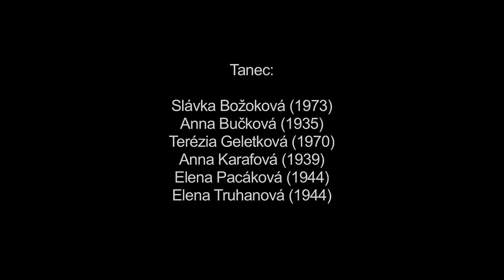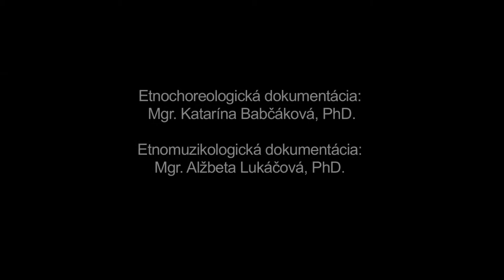Tango, Závadka, Múzeum SNP v Banskej Bystrici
Názov: Tango
Inštitúcia: Múzeum SNP
Lokalita pôvodu: Závadka

Interpreti - tanec: Slávka Božoková (1973), Anna Bučková (1935), Terézia Geletková (1970), Anna Karafová (1939), Elena Pacáková (1944), Elena Truhanová (1944) Interpreti - hudba: Michal Noga (1987), Šimon Hanzely (1982), Július Žiga (1974), Peter Pavlík (1993)

Ďalšie informácie - tanec: Unifikovaná forma folklorizovaného spoločenského tanca argentínskeho pôvodu, ktorý sa v prvej tretine 20.stor. na naše územie šíril z prostredia západnej Európy a stal sa súčasťou súdobého tanečného repertoáru u najstaršej i strednej generácie i v tejto lokalite. Páry sa v čelnom postavení a polootvorenom držaní vodia po priestore, alebo otáčajú okolo osi páru vykonávajúc kročné motívy v systéme dva kroky jednou kročnou končatinou - jeden krok druhou kročnou končatinou. Partneri vykonávajú kročné motívy zrkadlovo. V tradičnej forme tanec tancovali zmiešané páry. Tradičná tanečná etiketa partnerom neumožňovala hľadieť si do očí.